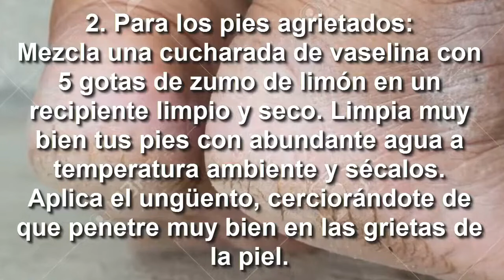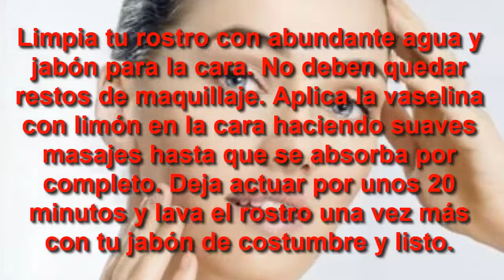Aplica VASELINA con LIMÓN y mira lo que sucede Las mujeres están Muy feliz con esta crema